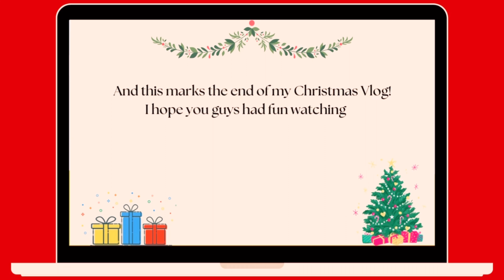Christmas family vlog | Fun & games + gift exchange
As the famous saying goes, "It's the most wonderful time of the year". It sure is this year as I finally spent Christmas with my parents. I haven't got the chance to spend with them for the last four years.

What you'll see in this vlog is a mix of chaos, loudness and full of laughter. With all kinds of fun, singing and games (Filipino inspired) that we could think of!

I hope you enjoy this video of my family and I celebrating Christmas in Melbourne, Australia!